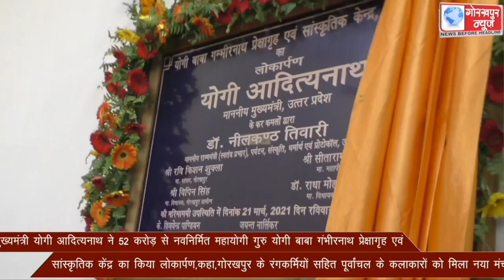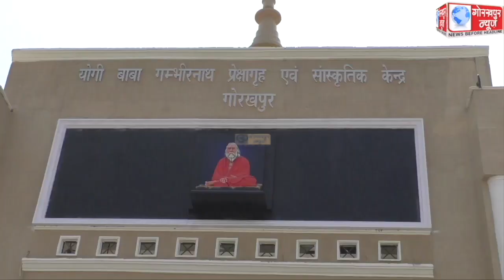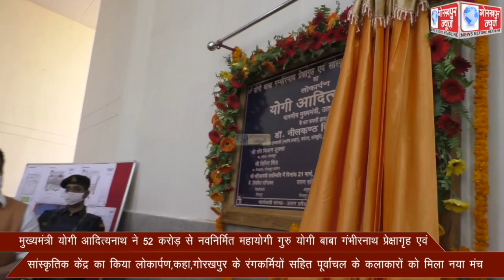मुख्यमंत्री योगी आदित्यनाथ ने 52 करोड़ से नवनिर्मित महायोगी गुरु योगी बाबा गंभीरनाथ प्रेक्षागृह एवं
मुख्यमंत्री योगी आदित्यनाथ ने 52 करोड़ से नवनिर्मित महायोगी गुरु योगी बाबा गंभीरनाथ प्रेक्षागृह एवं सांस्कृतिक केंद्र का किया लोकार्पण,कहा,गोरखपुर के रंगकर्मियों सहित पूर्वांचल के कलाकारों को मिला नया मंच